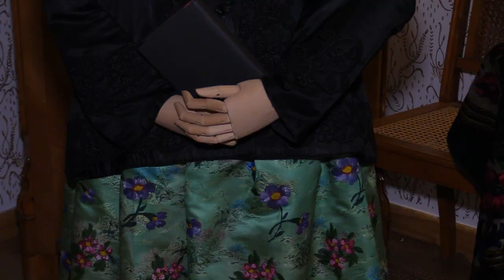Wystawa „Skarby śląskiej szafy” w Bytomiu 23.09.2022